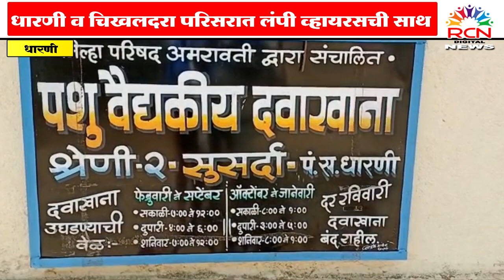मेळघाटातील पशुधनाला लंपी व्हायरसचा धोका | धारणी व चिखलदरा परिसरात लंपी व्हायरसची साथ